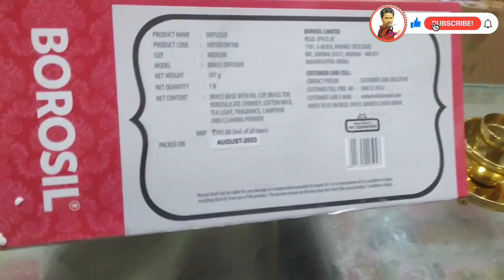Borosil 5 Inches Camphor Diffuser/Aroma Brass Akhand Diya for Puja with Borosilicate Glass Cover